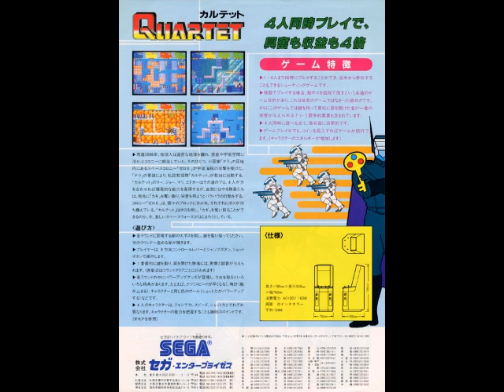[VGM] ARCADE Quartet - SEGA - YM2151+PCM Game Music Stereo Arrange ゲームミュージック ステレオ化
アーケード版カルテットの全曲をステレオ化してみました。
曲の音源構成
YM2151(OPM) 8声
PCM 1声
※エミュレータや音楽プレイヤーのステレオ化ではなく、パート毎に録音したものを、曲中の場面毎にステレオ編集しました。また、「もしもPSGなど全ての音源がステレオ対応で、このゲームが発売していたら？」を目標に制作しているので、DTMソフトウェアで、リバーブなどのエフェクト機能は使用していません。
※注意：音色の特性上、内臓スピーカーや安いヘッドホンでは音割れのような音が出ることがあります。これは原曲でも同じ現象が起こります。

00:00 Miami Samba Machine
00:13 Quartet Theme
03:45 STAGE CLEAR
03:53 FM Funk
06:24 Sky
09:07 OKI_RAP
11:25 GAME OVER